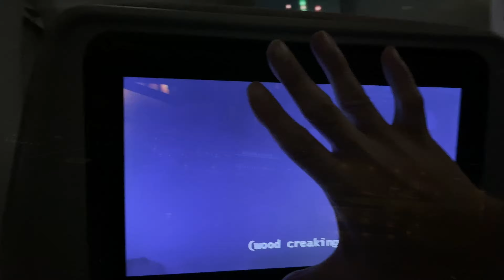2019馬里馬里不思議之旅-第一集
感謝 蔡健雅 做出這首好歌
《我要給世界最悠長的溼吻》